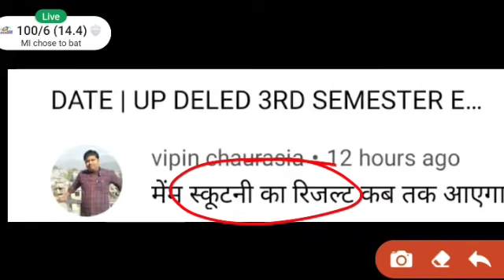UP DELED 2nd SEMESTER scrutiny result | up deled 3rd semester exam date|UP DELED 1st semester result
PNP UPDATE 3RD SEMESTER EXAM DATE | UP DELED 3RD SEMESTER EXAM DATE |up deled 3rd semester exam date

2019 batch वालों के लिए मौका | up deled 4th SEMESTER EXAM DATE | up deled 3rd semester exam date

ऐसी स्थिति में थर्ड सेमेस्टर का एग्जाम करवाना जरूरी ?

डीएलएड प्रशिक्षुओं आवश्यक जानकारी up deled all batch PNP notice |UP DELEDSCRUTINY RESULT 2ND SEMETER

🔴PNP से LIVE 2019 BATCH | UP DELED 3RD SEMESTER EXAM DATE | up deled 3RD SEMESTER EXAM DATE

UP DELED 3RD SEMESTER EXAM DATE | up deled 2nd semester exam date| UP DELED 1st semester result

UP DELED 3RD SEMESTER EXAM DATE | up deled 2nd semester exam date| UP DELED 1st semester exam date

प्रारंभिक शिक्षा के नवीन प्रयास यूपी डीएलएड सेकं